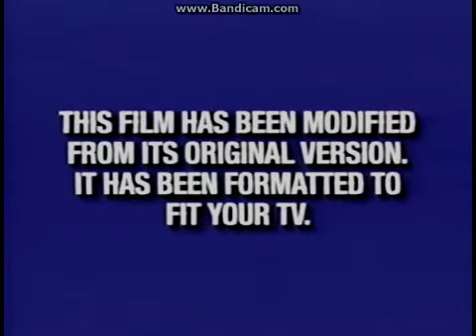Opening To Summer Magic 2002 VHS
1.Navy Blue FBI Warning Screens
2.Walt Disney Home Entertainment Logo
3.Aspect Ratio Screen
4.Buena Vista Logo
That's All.